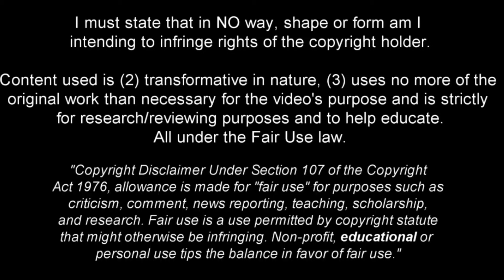Nimfasha Berchimas - The Phenomenal 16 Year Old Wonderkid